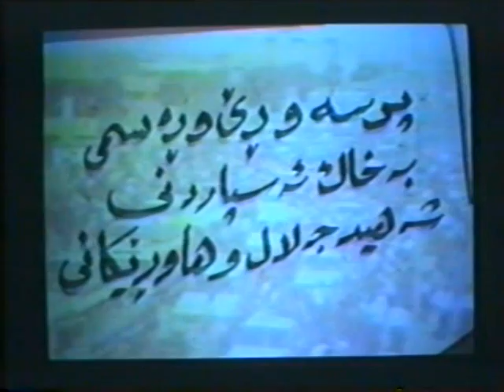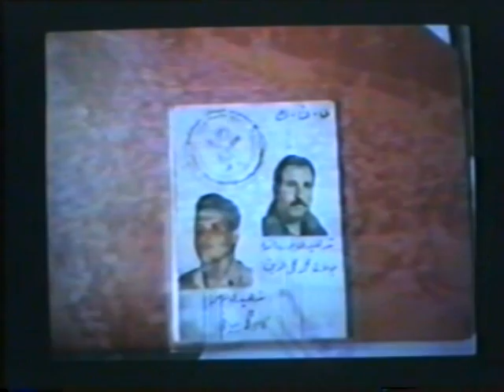1.pashie ikam.mpg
ڕێو ره‌ ه‌سمی  شه‌هید جه‌لال و هاوڕێکانی